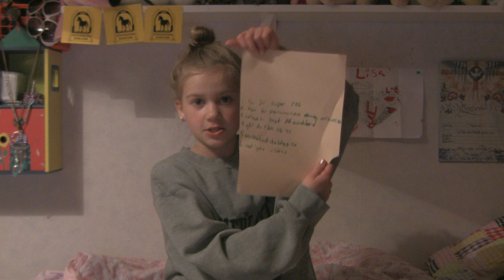6 FRÅGOR+ sidvisningar på blogg